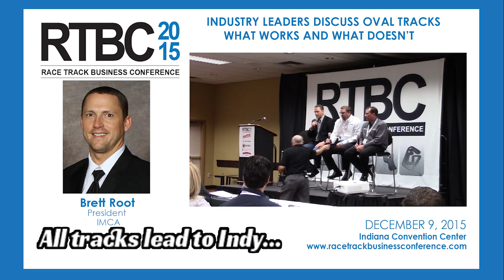RTBC - 2015 - Session 3 - Oval Tracks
Watch the replay of the Oval Track session at the Race Track Business Conference - (RTBC - 2015) at the PRI Show in Indianapolis, IN.